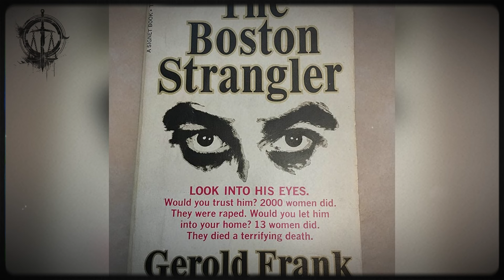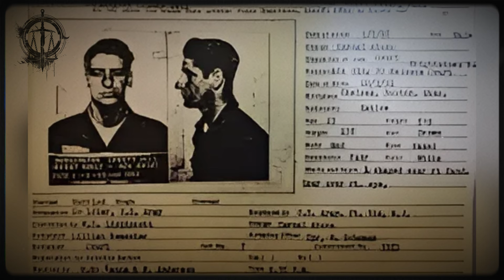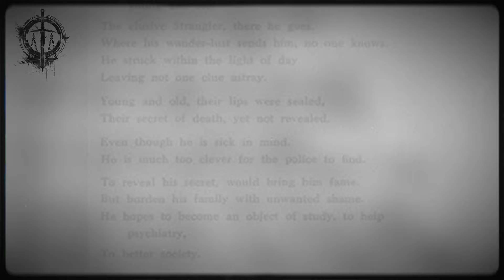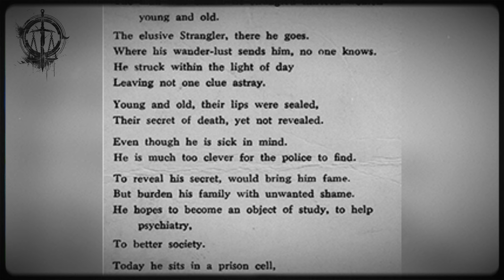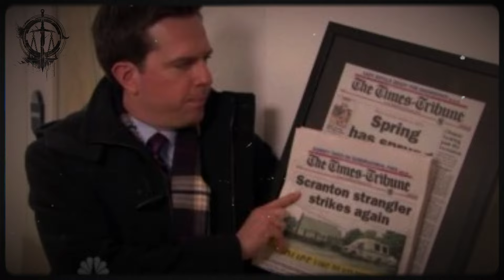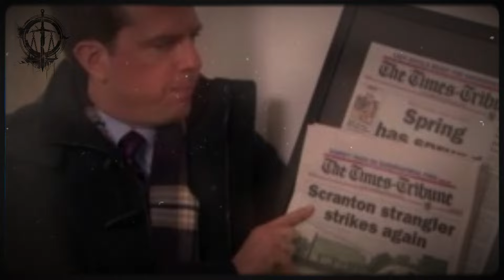True Crime Documentary - Boston's nightmare, Is he really the culprit? Albert DeSalvo Case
Boston's nightmare, Is he really the culprit? Albert DeSalvo Case - True Crime Documentary
This is Albert DeSalvo, gained infamy as the suspected perpetrator of the Boston Strangler murders, a series of homicides that terrorized Boston during the early 1960s.The victims, mostly women, were strangled in their homes, leading to widespread fear and panic in the city.His confession was riddled with inconsistencies, and doubts persist regarding his actual involvement in the murders. Nevertheless, he was convicted of unrelated crimes and sentenced to life in prison.He claimed to have a split personality and spoke of experiencing blackouts during the time of the murders.

Watch details of the case on my channel
► True Crime Documentary - David is where you learn more information about dangerous criminals and their crime tactics. The laws subject them to appropriate punishment before the law

crime stories